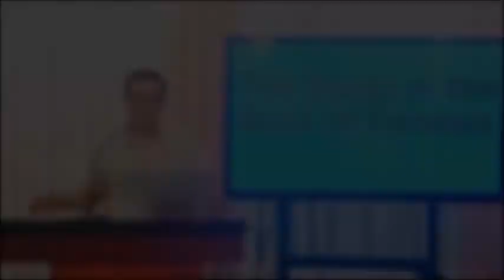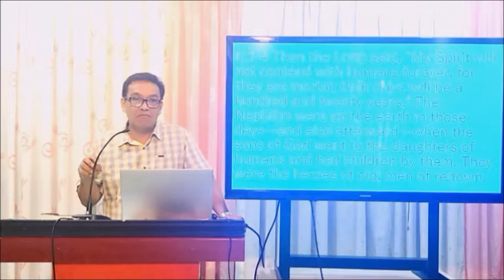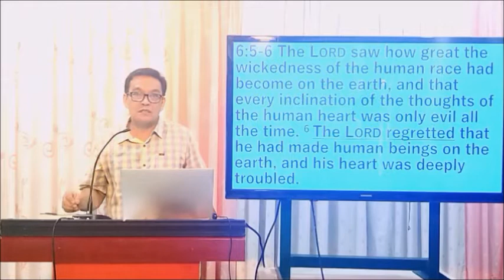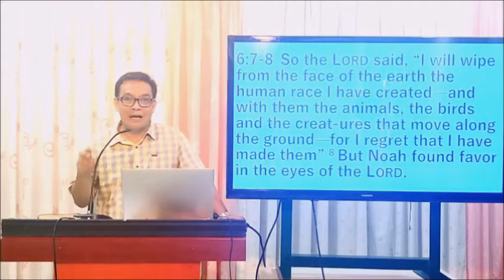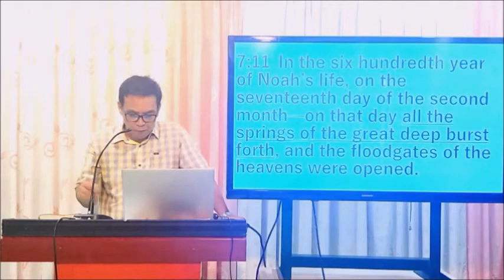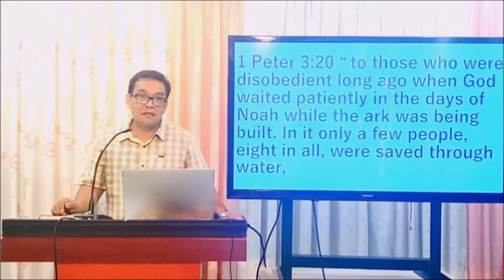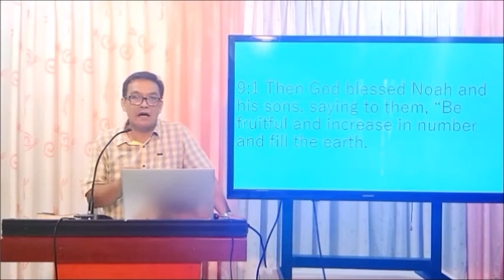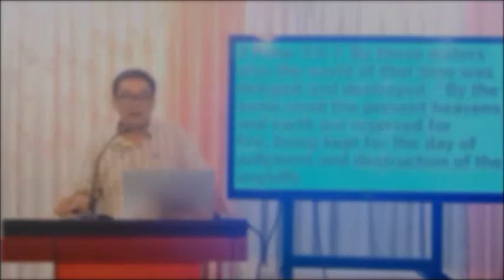TBTI-The Study of the Book of Genesis 1.1505-“When God is Upset" -The Deluge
By Arthur C. Macarubbo